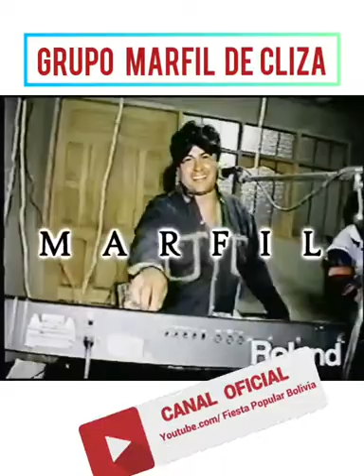Jhony Guevara Grupo Marfil de Cliza 1997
un memorable video del siempre jhony